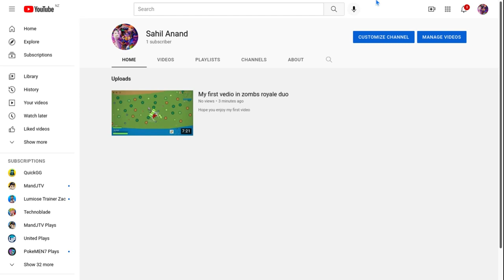Jebrael lopiz and me got in a fight